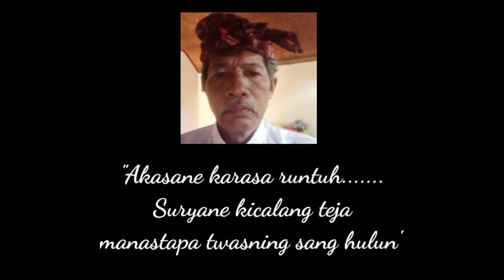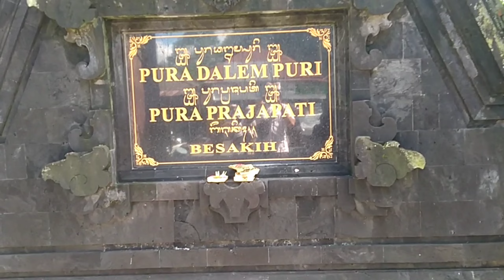MENGANDUNG BAWANG🥺 Penghormatan Terakhir Kepada Mendiang Anak Agung Raka Sukawati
Halo teman-teman, pada vidio kali ini saya akan menayangkan penghormatan terakhir kepada mendiang Anak Agung Raka Sukawati yang terdiri dari rangkaian upacara ngasti, nyegara gunung, hingga ngalinggihang sebagai akhir prosesi pelebon Puri Agung Singakerta. Semoga beliau mendapat tempat terbaik dan selalu melindungi kami di sini 😇🙏

Track: "Sekar Layu". Ujian Nyamprut Pinda'E Ujian TA ISI Denpasar 2021